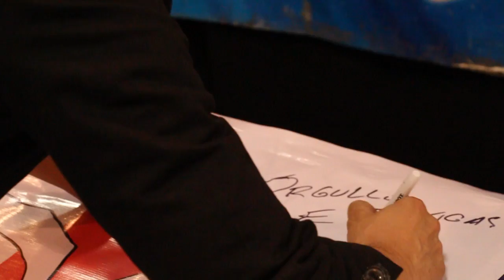Maldita Nerea en firma de autógrafos - Mixup Plaza Universidad